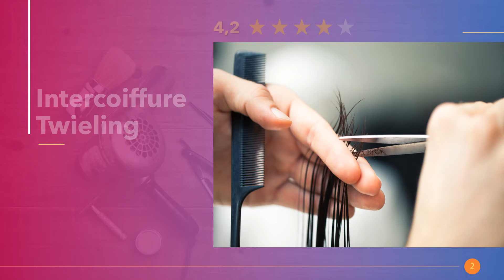Friseure in Lünen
Die angesagtesten Friseursalons mit Hairstylisten für Frisuren mit Locken für mittel oder kurze Haare. Ab zum Haarschnitt und feiern mit neuem Haircut in Lünen.

Hier in Lünen findest du die besten Kinderspielplätze.